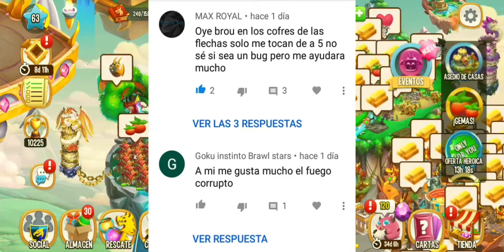RECLAMO AL DRAGÓN EXCURSIONISTA Y ENANO EN LA ISLA PUZLE ASEDIO DE LAS CASAS👍 Dragon City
SEGUNDO DÍA DE LA ISLA PUZLE ASEDIO DE LAS CASAS Y YA COMENZAMOS RECLAMANDO LOS PRIMEROS DRAGONES!!😁